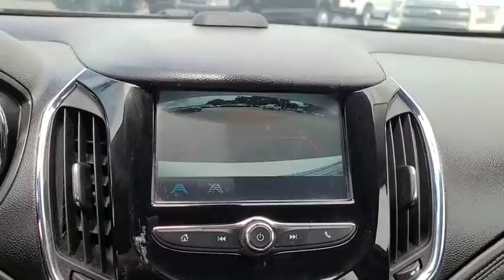2017 Chevrolet Cruze Tulsa, Broken Arrow, Bixby, Sand Springs, Owasso, OK U832220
Used 2017 Chevrolet Cruze available at Classic Chevrolet in Tulsa, Oklahoma. Servicing the Broken Arrow, Bixby, Sand Springs, and Owasso, OK area.

Classic Chevrolet
8501 Owasso Expwy

**CLEAN AUTOCHECK**, **AUTOCHECK 1 OWNER**, **CERTIFIED BY CARFAX NO ACCIDENTS**, **CERTIFIED BY CARFAX ONE OWNER**, **CERTIFIED CARFAX-ONE OWNER AND ACCIDENT FREE**, **KEYLESS ENTRY**, **APPLE CAR PLAY**, **AM/FM/HD/RADIO**, **ON STAR**, **SIRIUS XM RADIO**, **BLUETOOTH HANDS FREE CALLING**, **MP3 / IPOD COMPATIBLE**, **FRONT USB CHARGING PORTS**, **WE DELIVER ANYWHERE**. Odometer is 17930 miles below market average!2017 Chevrolet Cruze Premier FWD 6-Speed Automatic 1.4L 4-Cylinder Turbo DOHC CVVT Summit White30/40 City/Highway MPGAwards:* 2017 KBB.com 10 Most Awarded BrandsReviews:* Cabin is attractive, especially with the two-tone color scheme; lots of rear seat legroom; plenty of appealing convenience and technology features are offered. Source: Edmunds* Cabin is attractive, especially with the two-tone color scheme; lots of rear-seat legroom; fuel-sipping diesel-engine upgrade available; plenty of appealing convenience and technology features are offered. Source: Edmunds